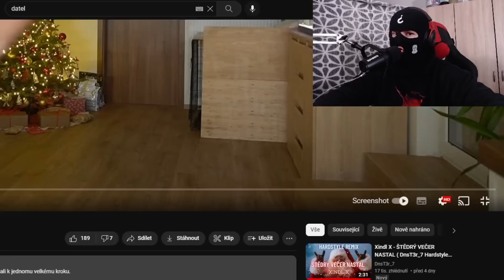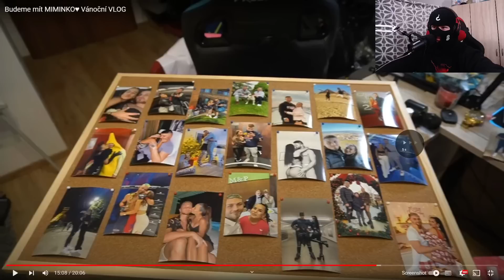DATEL BUDE OTEC!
Dnes se podíváme na Datla a jeho přítelkyni Báru, kteří nám sdělí skvělé novinky!
family friendly podcast